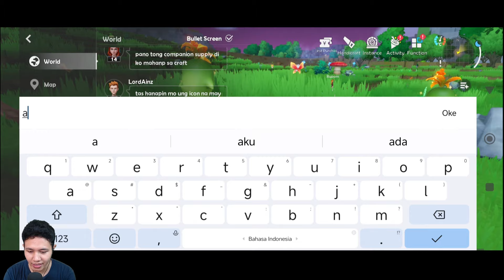Seriusan Beneran Berasa Main Palworld Mobile - Lightus (Android)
Game yang punya gameplay mirip kayak palworld ini sekarang udah muncul lagi di playstore, dan lagi menjalankan tahap early access, kalian harus cobain sih.

►► MAU REKOMENDASI GAME ANDROID LAINNYA? CEK DISINI